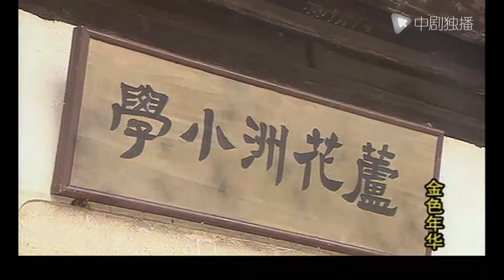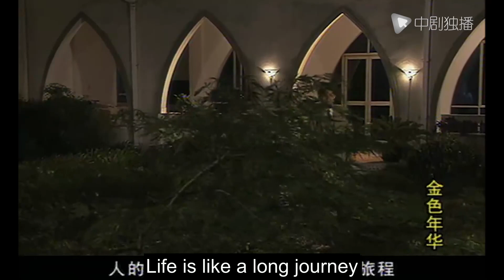Golden Age-07｜Former friends turned against each other for the same woman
►Synopsis:
The story takes place in old China from 1930 to 1932. Cheng Zihua (played by Lan Zhenglong) returned from studying abroad and returned to Shanghai. One is to reshape himself, and the other is to find Ai Wanqing (played by Huang Shengyi), a couple separated by his parents. Ai Wanqing, who was deeply hurt by Cheng Zihua, is already a primary school teacher who is spiritually and financially independent. Facing Cheng Zihua's pursuit, she has to make her own choice. Fang Guowei (Yan Yikuan), who has loved Ai Wanqing for many years, is about to face the challenge of his rival, Xu Manli (Guo Biting) is madly in love with Cheng Zihua and cannot tolerate her lover being taken away by others. On the eve of the eve, at the moment when the country and the nation faced life and death, they resolutely put aside their personal emotional entanglements, burst out infinite courage and passion, and threw themselves into the golden age of blood boiling.

cndrama#chinesedrama#Kdrama#engsub"